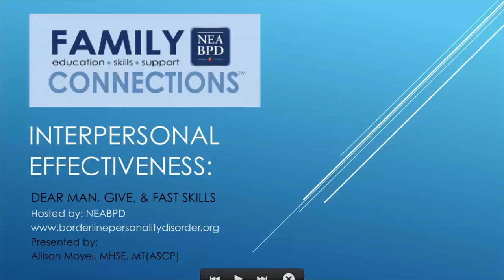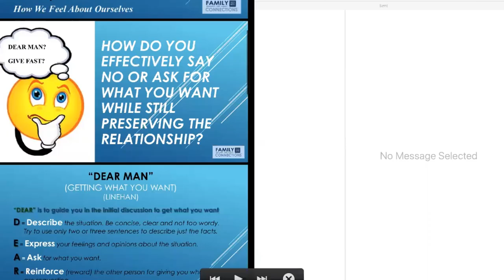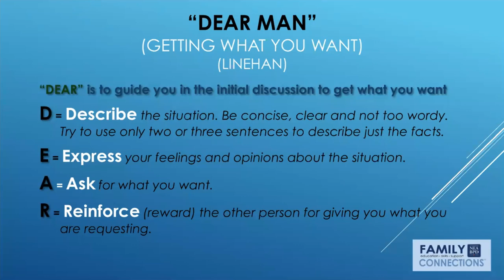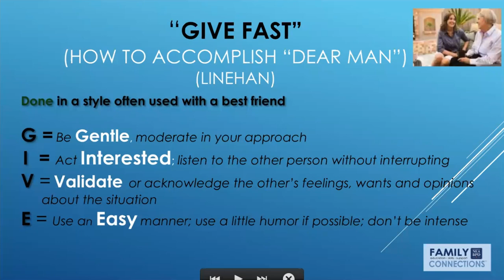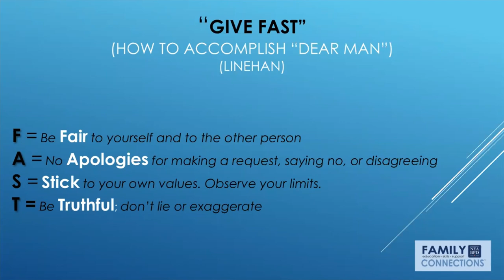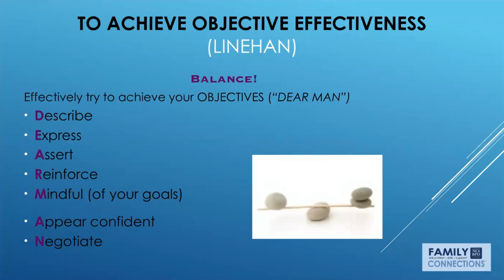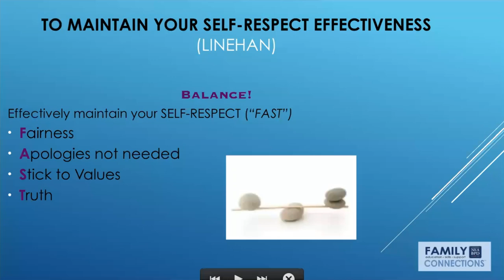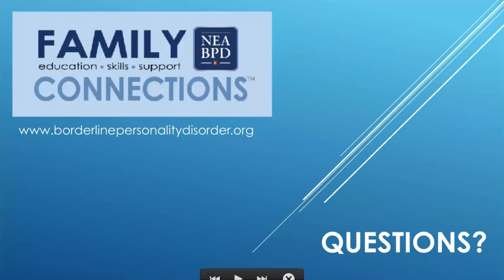NEABPD Webinar Interpersonal Effectivenss with Allison Moyel